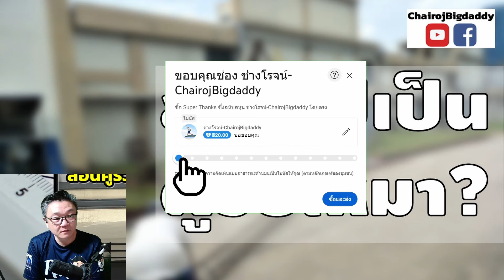ลองออกไปเป็นผู้รับเหมาก่อสร้างไหม? | ช่างโรจน์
ช่างโรจน์สังเกตุไปเป็นตามสถานที่ต่างๆ ที่เห็นว่ามีประโยชน์ เลยเก็บเอามาเล่าในมุมมองของช่างโรจน์เอง
พร้อมวิธีแก้ปัญหาในกรณีนี้ด้วยนะครับ
สั้นบ้าง ยาวบ้าง
โครงสร้างที่เห็นก็เป็นเพียงการตั้งสมมุติฐานเพื่อใช้ในการประมาณราคาเท่านั้น ไม่สามารถนำไปก่อสร้างได้นะครับ ควรมีวิศวกรตรวจสอบแบบและรายการคำนวณก่อนทำการก่อสร้าง